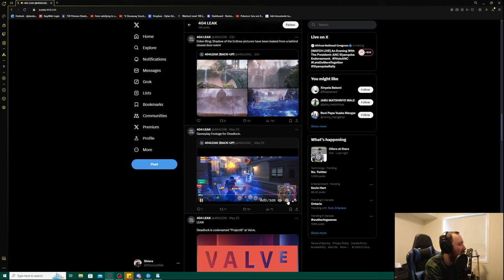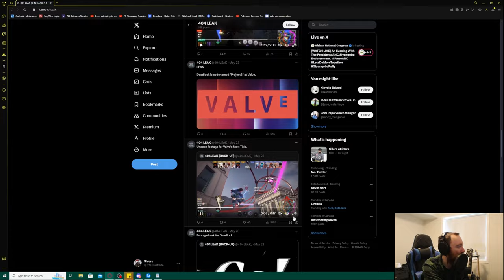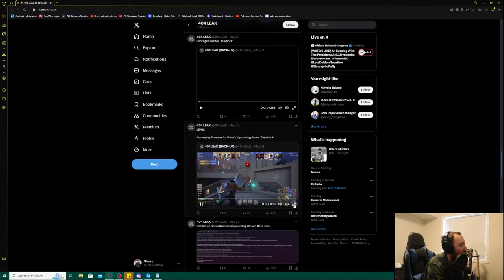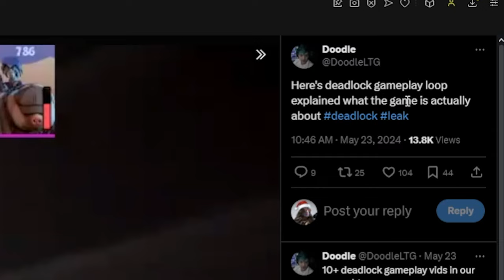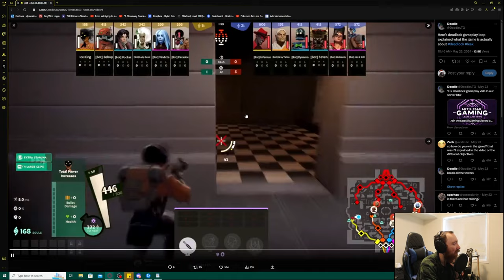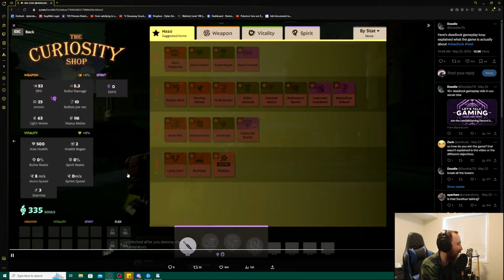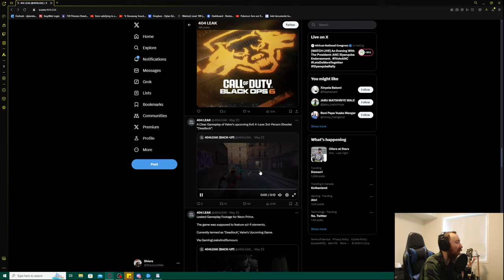What is Deadlock? Valve's new game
Valve is finally making a new game called DEADLOCK. Deadlock is a 6 v 6 4 lane Moba with 19 different heroes. This video fully explains what Deadlock is and how to play.

🎮 Welcome to Deadlock 🏆